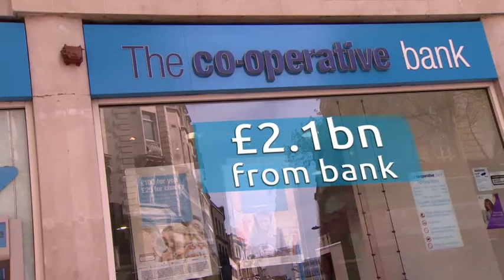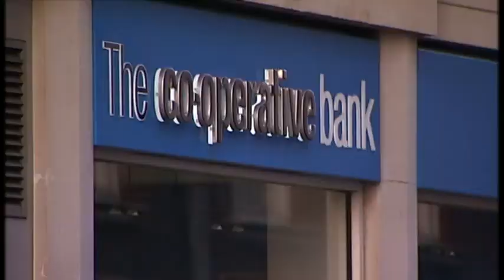The worst year in Co-op's history: Firm reveals losses of £2.5 billion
Speaking to 5 News, boss Richard Pennycook admits the result is 'disastrous'.